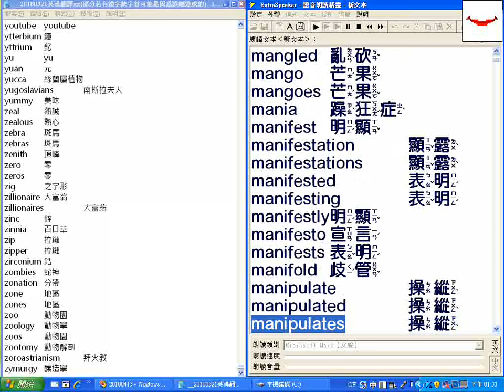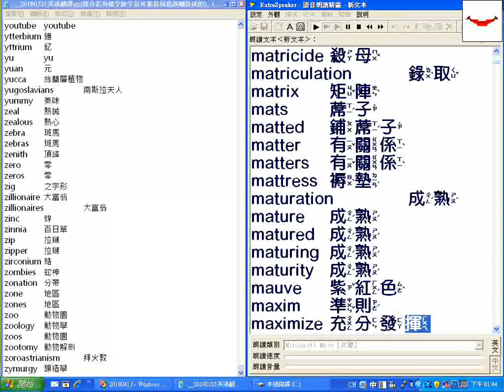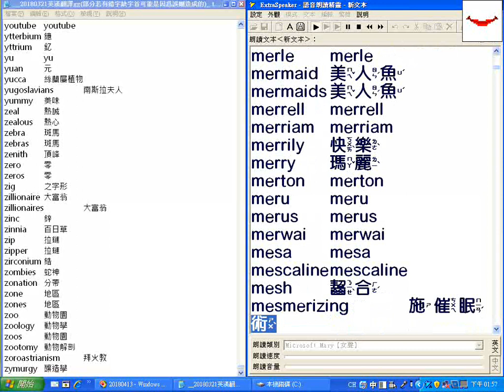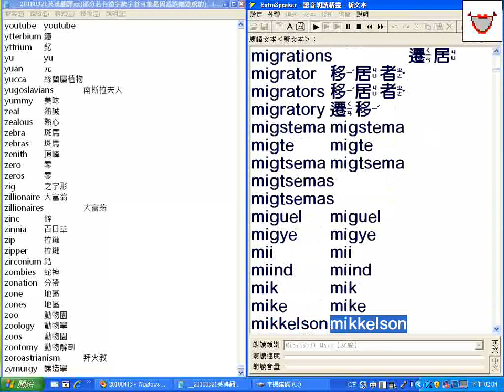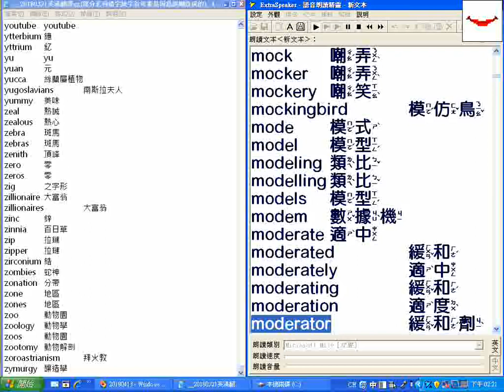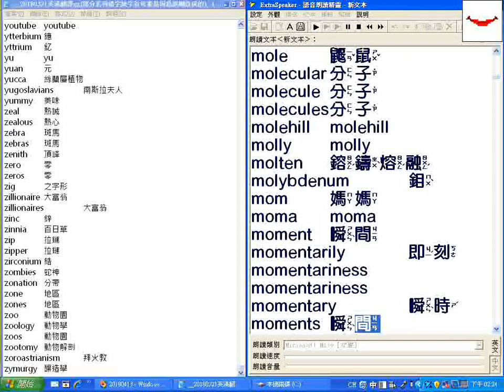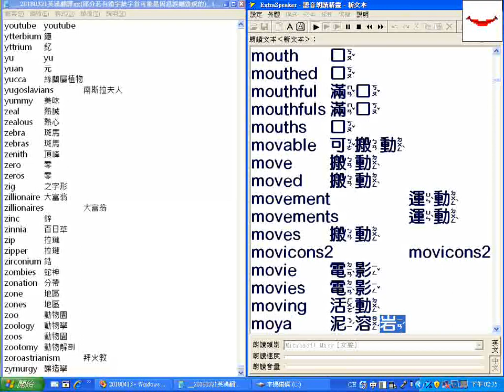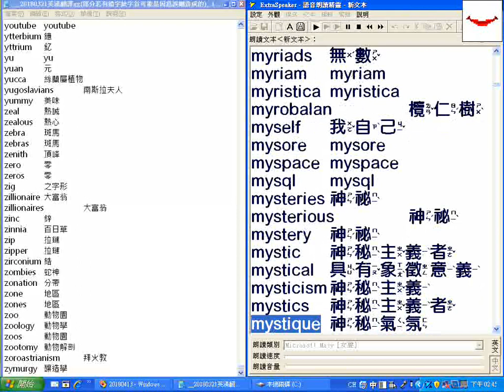字首M_超級簡明英漢字典有聲書_20180321英漢翻譯gg(部分若有錯字缺字首可能是因為誤刪造成的)_.txt__逐字唸_部分跳讀或螢幕停頓請以螢幕文字為準_20180424螢幕錄影